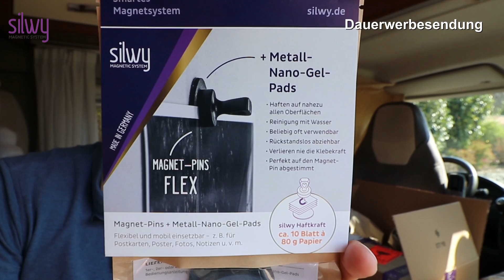Garderobe, Haken und ein Whiteboard im Wohnmobil? | Machen es silwy Magnet Systeme möglich?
Ostern 2020, wie 2019 schon, ist silwy Time! Es geht um magnetische Helfer und System mit Nano Pads die es hoffentlich ermöglichen, eine Garderobe ohne Bohren zu bauen in Zottl.
Weiter Herausforderung: Ein Whiteboard ohne Schrauben und Nägel platzieren. Nur mit einer Nano Pad Matte und Pins. Und wenns mir nicht gefällt, muss sie leicht wieder zu entfernen sind.
Dazu hat die Sache noch den ein oder anderen Haken!
Und on Top wird Friedrich ein klein wenig zweckentfremdet. :) Aber keine Sorge, er hatte Spaß dabei.

Amazon von silwy

Herzlichen Dank!

Equipment:
15,4" Monitor ohne eigene Stromversorgung
Mobiler 300W Inverter
Solar LED Lampen mit Bewegungsmelder

travelcampingliving
Ihr möchtet Kontakt aufnehmen:
Aber: aufgrund der vielen Emails und meiner limitierten Zeit, kann ich nicht immer schnell oder auf alles Antworten. Es wird aber alles gelesen!